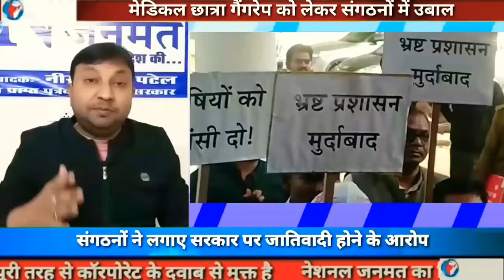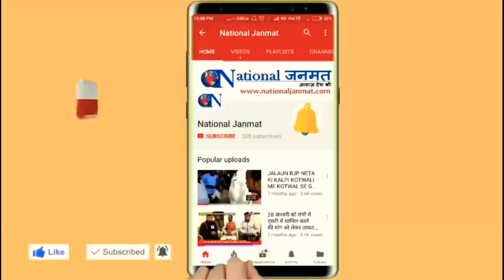प्रयागराज निर्भया इंसाफ# नेता गायब, आक्रोशित लोग सड़कों पर उतरे